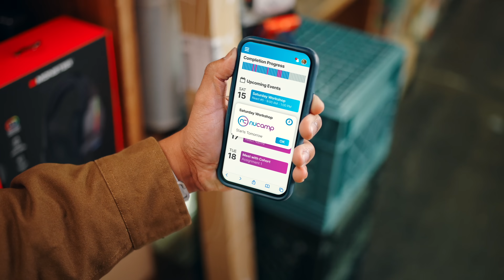A New Career in Tech: You Can Do It Too with Nucamp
At Nucamp, our goal is to help all aspiring career shifters currently left out of the digital economy find a job in software development.  Whether you live in a big city, a suburb or a rural area, you can get the coding skills you need without quitting your job, getting into debt or having to share your future income.

With most online bootcamps costing anywhere between $10,000 - $20,000, Nucamp delivers a better learning experience for students, at less than $2,500.

We are dedicated to making quality education affordable with the low cost of online learning paired with the motivation and support offered by instructor-led classrooms. Learn more about Nucamp's hybrid model and find a bootcamp in your area by visiting us